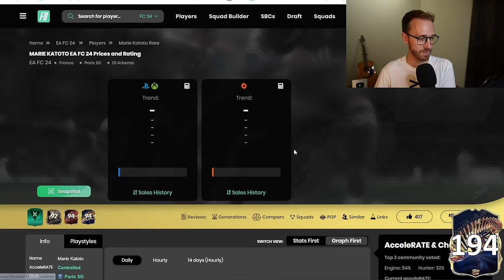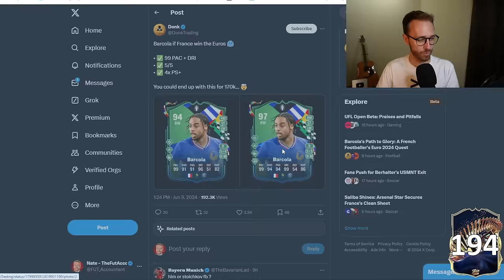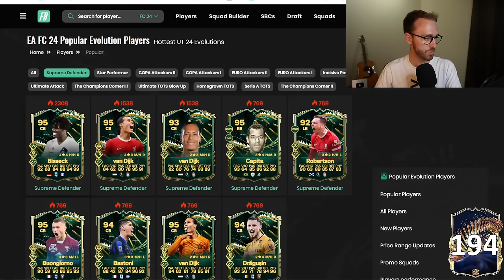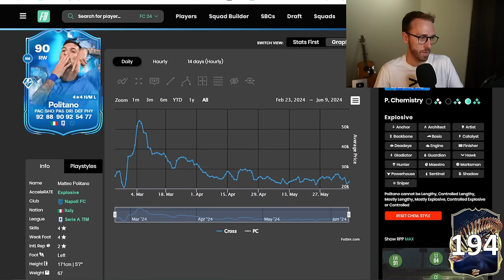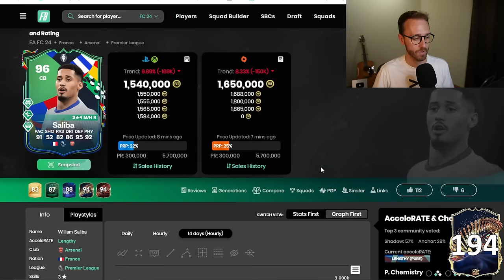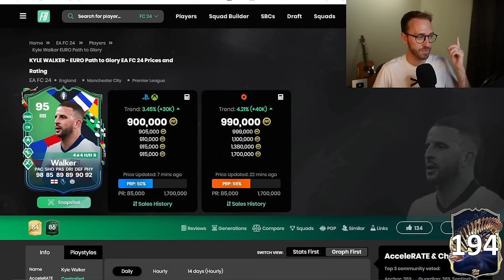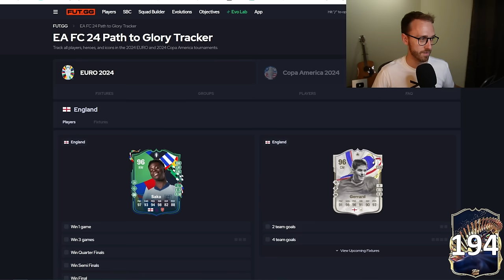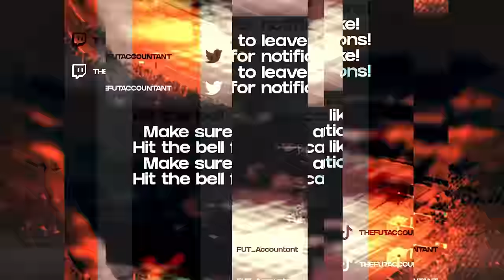BUY Before It’s TOO LATE!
It's time to BUY!